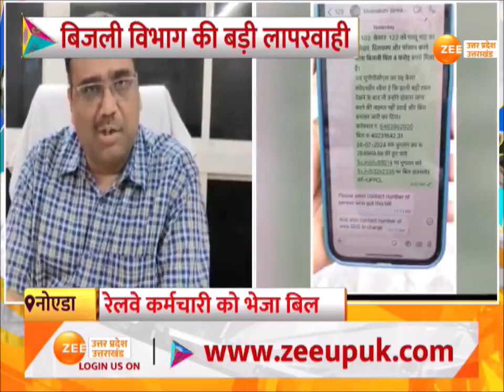Noida: बिजली विभाग की बड़ी लापरवाही, उपभोक्ता को भेजा 4 करोड़ 2 लाख का बिल | Electricity Bill Error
Noida: बिजली विभाग की बड़ी लापरवाही, उपभोक्ता को भेजा 4 करोड़ 2 लाख का बिल,
रेलवे कर्मचारी फिलहाल ट्रेनिंग पर शिमला में,हर महीने औसतन 1 हजार बिल आता है

Noida: Big negligence of electricity department, bill of Rs 4 crore 2 lakh sent to consumer, Railway employees are currently on training in Shimla, on an average 1 thousand bills come every month.